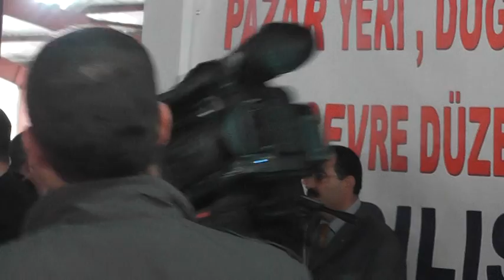E.BAGLARI OSMANLI MAH. MUHTARI AHMET TAŞKESENİN PAZAR YERİ & DÜĞÜN SALONUNUN AÇILIŞ KONUŞMASI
KAYSERİ ESKİŞEHİR BAGLARI OSMANLI MAH. MUHTARI AHMET TAŞKESENİN  PAZAR YERİ & DÜĞÜN SALONUNUN AÇILIŞ TÖRENİ KONUŞMASI - BİLAL DİGİTAL- ( SABRİ MİNTEŞ ) TARAFINDAN ÇEKİLMİŞTİR